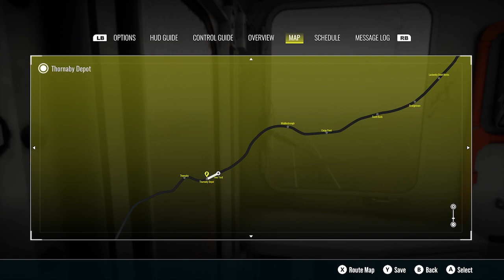TSW 3 OZ45 Tees Yard Thornaby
this is my video of Tees Valley Line 0Z45 Tees Yard Class 08 depot run. Service is set in 1989 during a rain storm. Uploaded on May 31 2023. Locomotive is a Class 08 Shunter assigned to Thornaby Tees Marshalling Yard. Class 08 Shunter is also named Paxton Iron Arry and Bert Devious Diesel Sidney since these Thomas and Friends characters are based on the exact locomotive on the game.